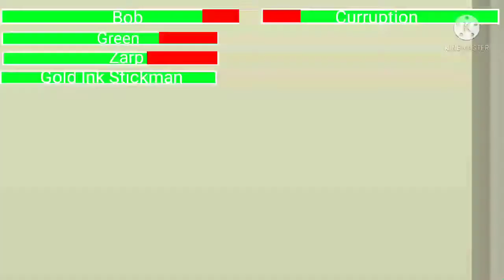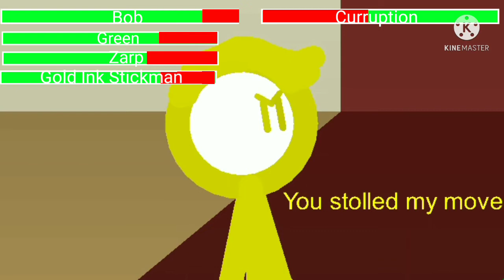Draw a stickman epic 5 Curruptions Endgame final fight with healthbars 2/2